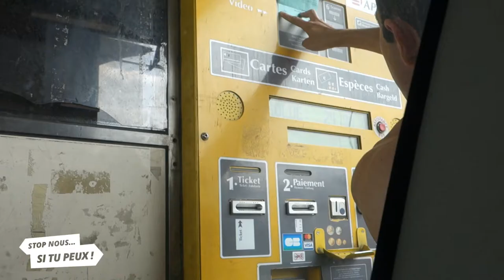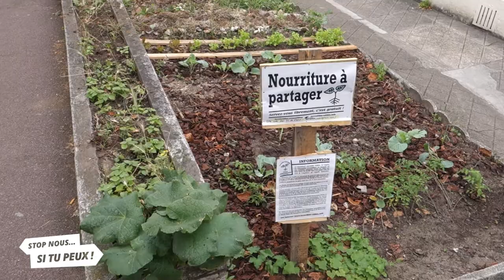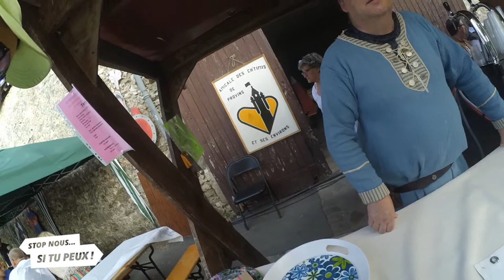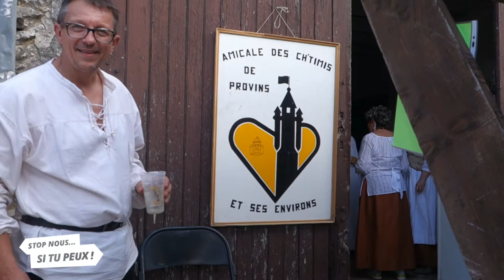SNSTP #3 DIRECTION LIÈGE - EP1 : AUTOSTOP À 3 (FR-EN)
Tu saurais rappliquer volle pétrol à Liège manger des gaufres dis ? Suivez nos aventures de Lyon à Liège... sans argent !
EP1 : fromage à raclette, platiste et joyeux lurons.